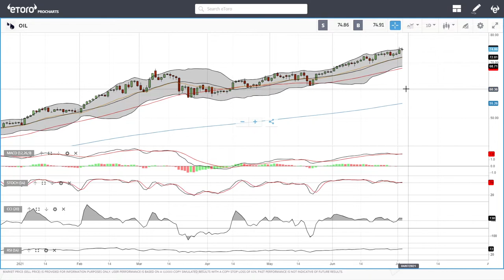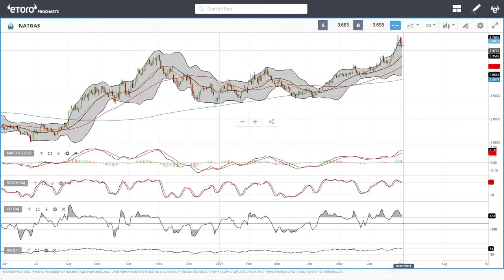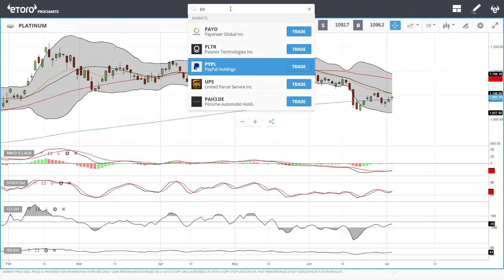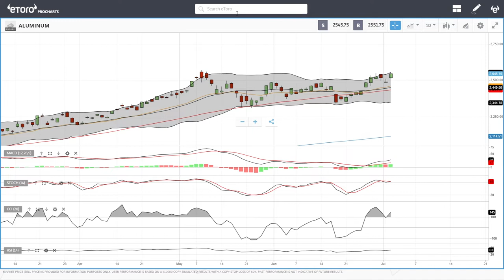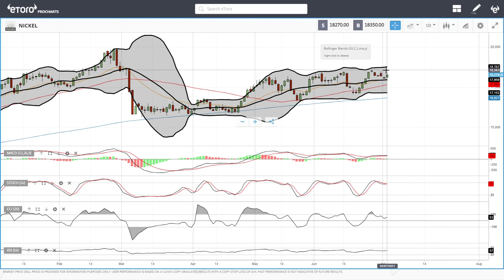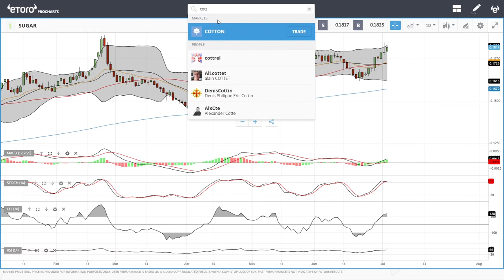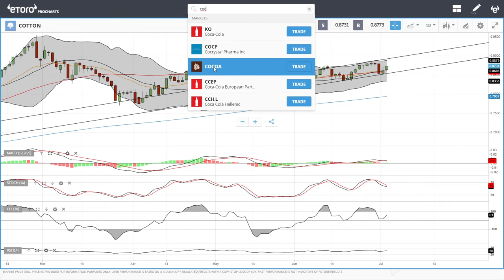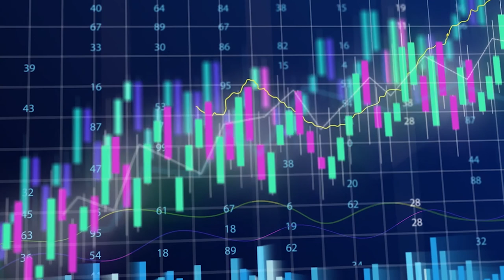WTI Oil, Natural Gas, copper, gold, silver, platinum, palladium etc. forecast for July 05, 2021